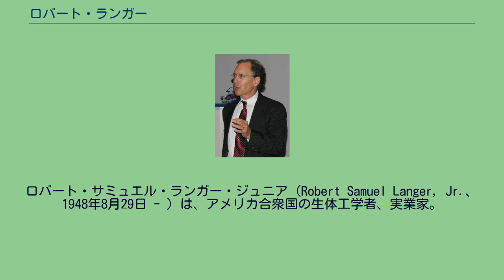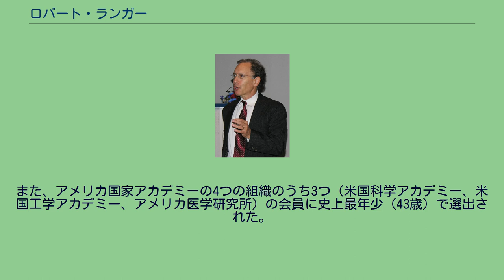ロバート・ランガー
ロバート・サミュエル・ランガー・ジュニア（Robert Samuel Langer, Jr.、1948年8月29日 - ）は、アメリカ合衆国の生体工学者、実業家。
マサチューセッツ工科大学（MIT）で化学工学科および生物工学科の教授職を務めている。
MIT最高位の教授Institute Professorの一人。
ニューヨーク州オールバニ生まれ。
1970年にコーネル大学で学士号を取得し、1974年にマサチューセッツ工科大学で化学工学の博士号（Sc.D.）を取得した。
専攻はドラッグデリバリーシステムおよびティッシュエンジニアリング。
1100を超える論文を出版し、 760もの特許を抱えている。
MITにおけるランガーの研究室は、年間1000万ドルの研究費と100人を超える研究者を抱える世界最大の生体工学研究室とされている。
またモデルナ等、バイオテクノロジーのベンチャーに出資する実業家としても知られる。
薬物放出制御技術およびティッシュエンジニアリングの生みの親として知られており、「医学の歴史上最も多産な発明家の一人」と称されている。
ランガーが発明した人工皮膚や投薬システムなどの数々の技術は、ガンや心臓病、その他多くの病気の治療法に画期的な変化をもたらしている。
また、アメリカ国家アカデミーの4つの組織のうち3つ（米国科学アカデミー、米国工学アカデミー、アメリカ医学研究所）の会員に史上最年少（43歳）で選出された。
180を超える主要な賞を受賞している。